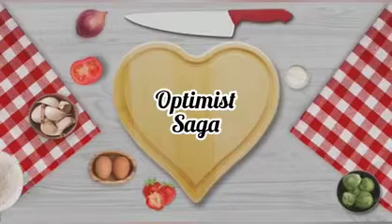முட்டை மசாலா செய்வது எப்படி 🥚🥚|How to Make Egg Masala in Tamil|Muttai Masala|Egg Recipe